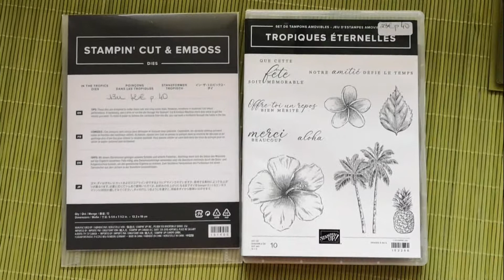Vidéo Carte Fleurs de Frangipanier mobile 22 février 2020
Une toute petite vidéo pour montrer ce qu'il est possible de faire avec une carte et des aimants.